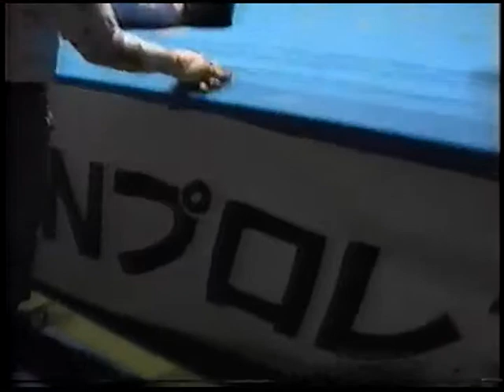Barbed Wire Chain Death Match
Shoji Nakamaki vs Hiroshi Ono
IWA Japan 11/17/1994